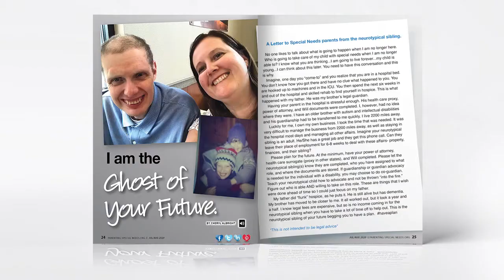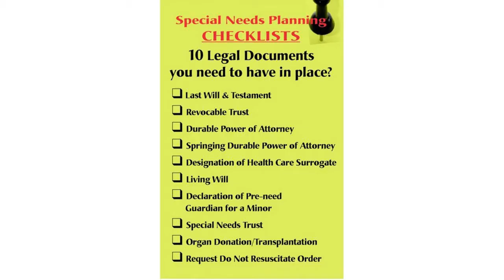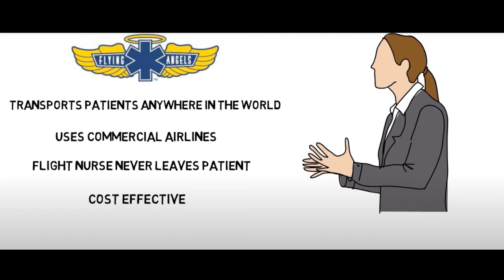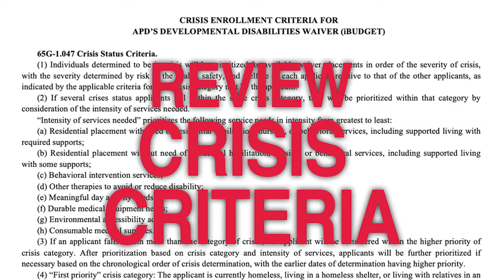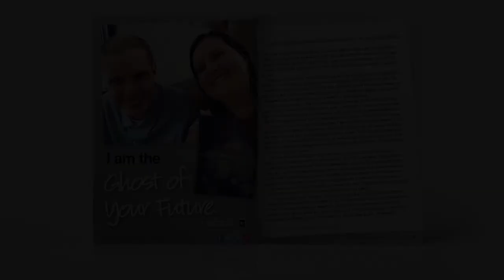Guardianship should never be a surprise to anyone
We're speaking with Cheryl Albright, who found herself in just that position for her brother with special needs.  She shares her journey as she moves her brother state to state during the peak of the global pandemic.

Please read her open letter to all parents/caregivers featured in our current issue.

[Parenting Special Needs]
Parenting Special Needs Magazine believes in the Power of Parenting: encouraging, informing, empowering, and inspiring you throughout your parenting journey.